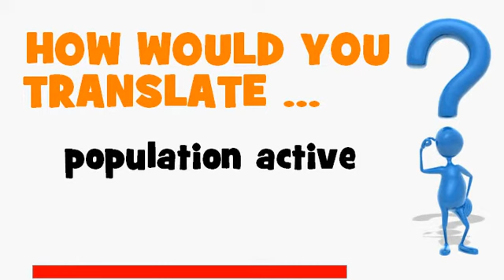FRENCH TRANSLATION QUIZ = population active